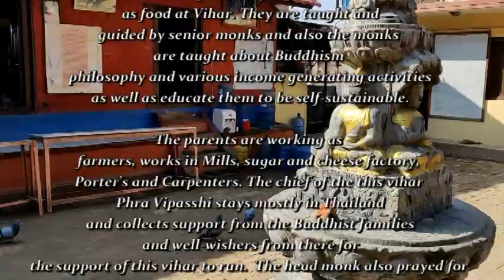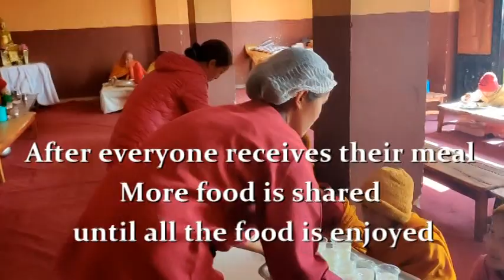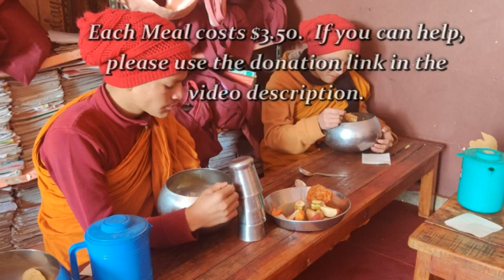Buddha Maitreya Nepal Food Program Dec 27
The 27 December 2019 food offering program was at Muni Vihar, Inacho-7,  Bhaktapur. This is a Theravada Buddhist monastery. There were 65 people during food offering program.